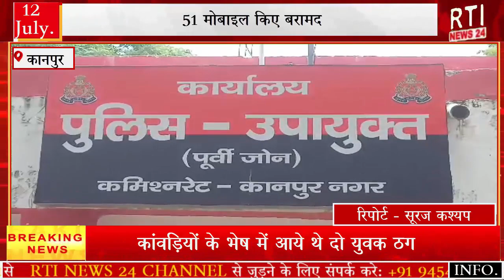पूर्वी जोन पुलिस द्वारा ताबड़तोड़ कार्रवाई से अपराधियों में दहशत 51 मोबाइल हुए बरामद